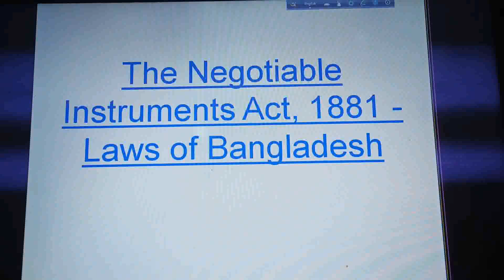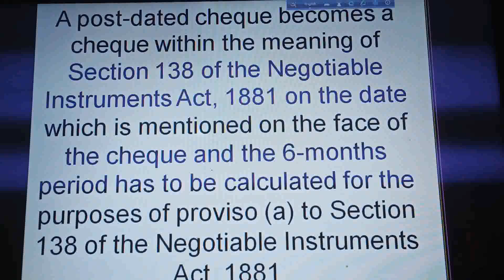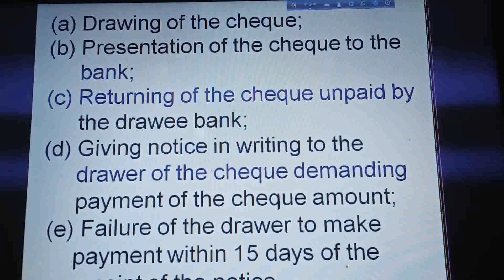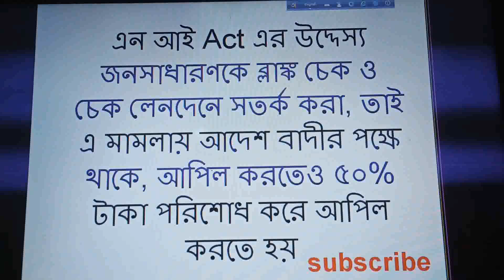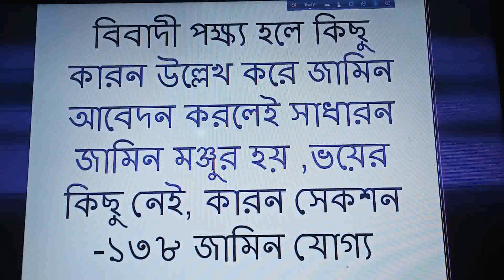Blank Cheque/ব্লাঙ্ক চেক এর ভয়াবহ পরিণতি, মামলার ধারা,শিক্ষানবীস আইনজীবীদের মামলা ফাইলিং